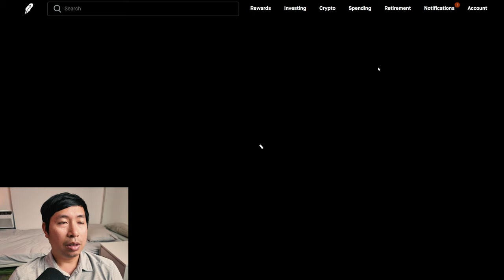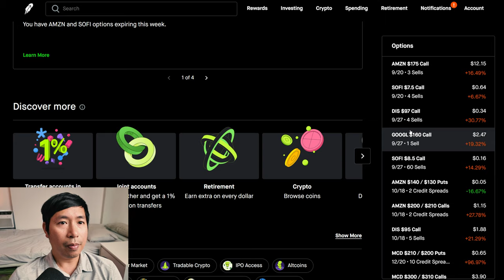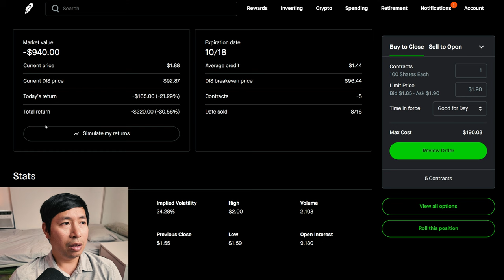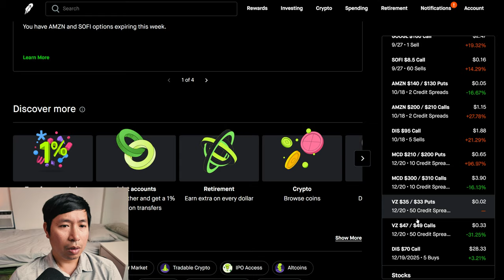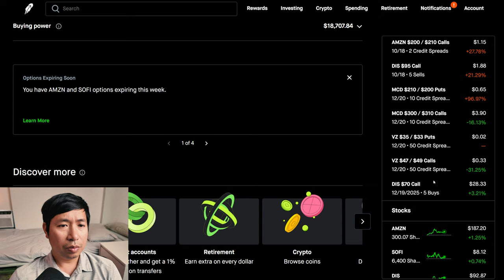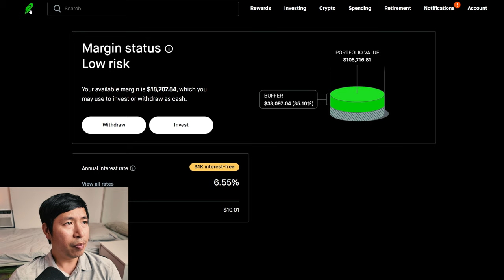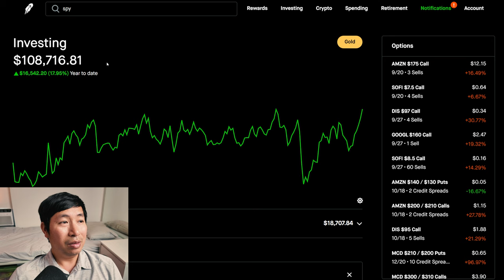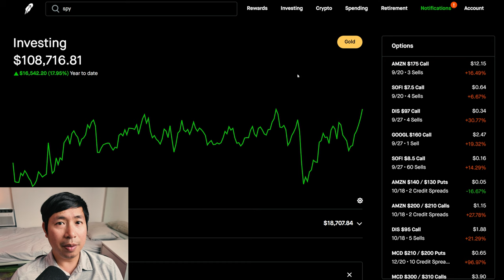$109K Robinhood Portfolio Update 📈 How To Make Money On Robinhood 🚀📈